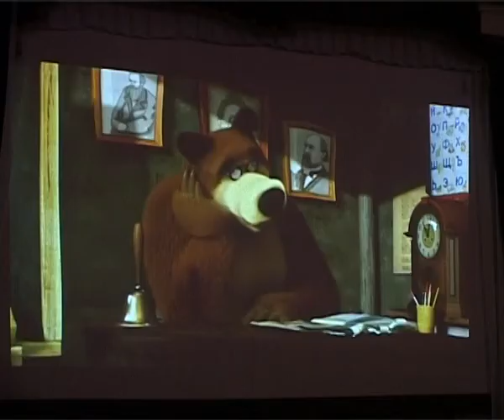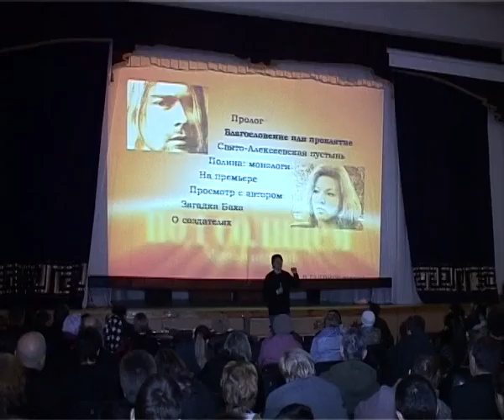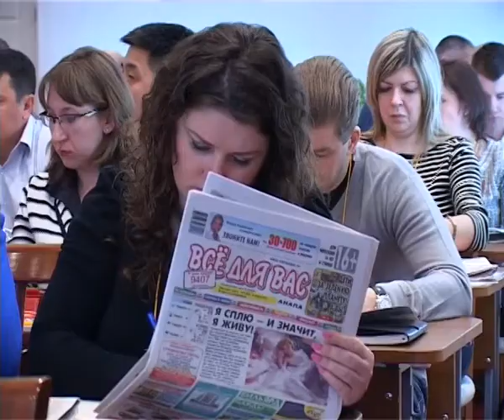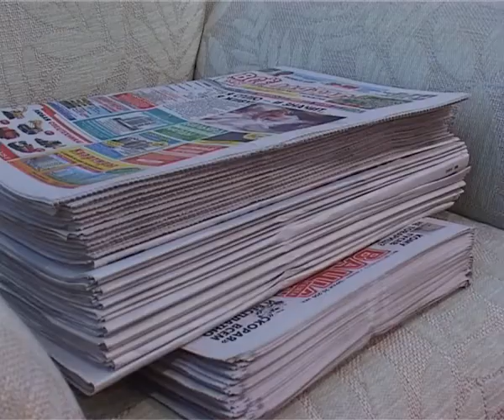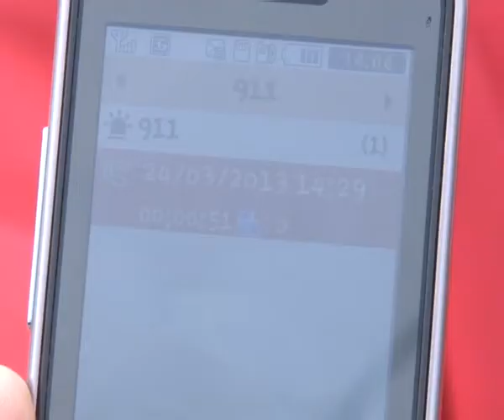Новости "Анапа Регион" от 27 марта 2013 года